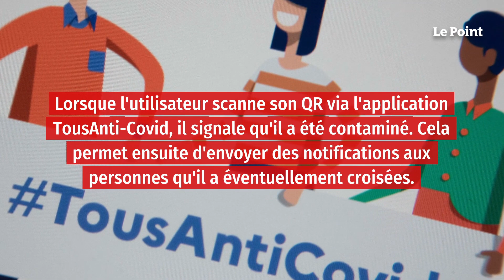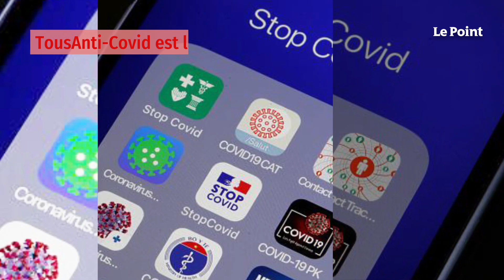TousAntiCovid : un nouveau raté a été évité de justesse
Jour après jour, les records de contaminations se succèdent en France et démontrent que la « deuxième vague » annoncée depuis plusieurs semaines est bien présente. Et la dégradation accélérée de la situation sanitaire a failli prendre de court le système mis en place par le gouvernement pour générer des codes QR afin de se signaler sur l'application de traçage TousAntiCovid, rapporte Le Parisien. Lundi 19 octobre, plus de 40 000 nouvelles contaminations ont été enregistrées, une première depuis l'arrivée du coronavirus dans l'Hexagone. Normalement, les personnes testées positives devaient recevoir un code QR pour leur permettre de s'enregistrer automatiquement sur l'application.